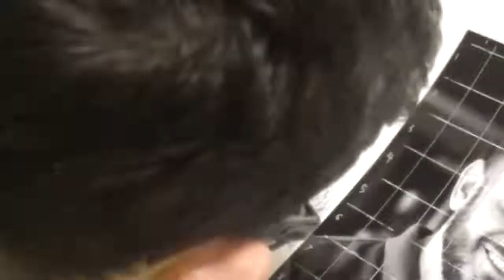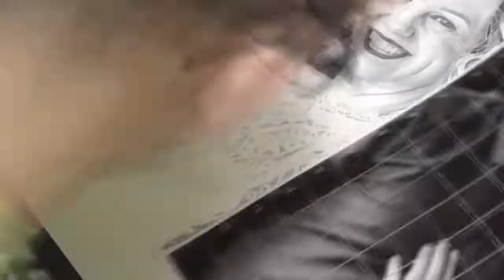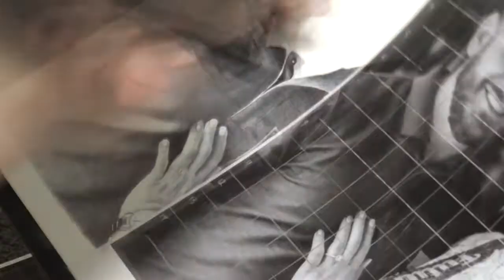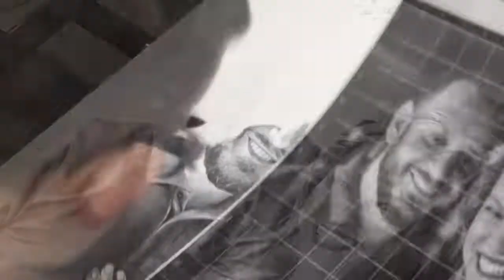Elyse and Mike drawing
Sorry the video came out late but congrats to Elyse and Mike! I love you both and am so happy for the two of you!